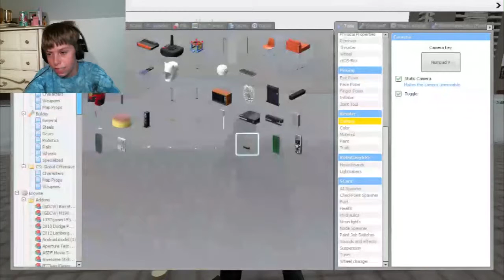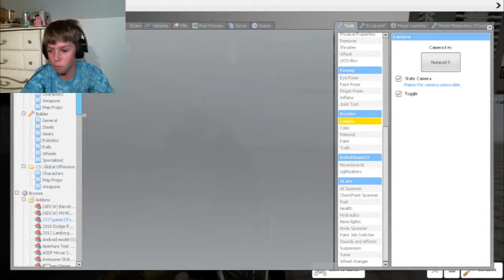BY SUM POODIN!- Garry's Mod Randomness Ep. 21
Watch me Garry's Mod all lonely! This is full of Winter Wonder, Bob: Advertiser of Pudding, and BABIEZ!